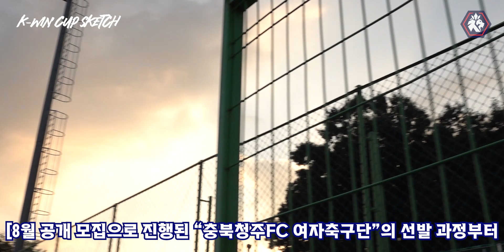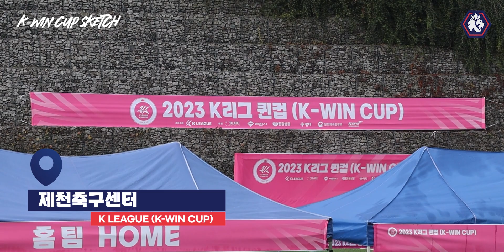[K-WIN CUP SKETCH] 첫 출전, 4그룹 준우승🔥 | 충북청주FC 여자축구단 2023 K리그 퀸컵 참가 일대기🦁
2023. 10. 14(토)~15(일)

충북 제천에서 개최된 2023 K리그 퀸컵(K-WIN CUP)이
제천축구센터에서 펼쳐졌습니다.🏟

8월 선수 실기테스트를 시작으로
두달 간 함께 호흡을 맞춘 충북청주FC 여자축구단🦁

이틀 간의 경기 끝에 4그룹 최종 준우승을 거두며
대회 참가를 마친 여자축구단에게 뜨거운 박수와 격려 부탁드립니다💙

"첫 출전, 4그룹 준우승! 충북청주FC 여자축구단"

[제작: BLUE DREAMERS 1기 송지유]